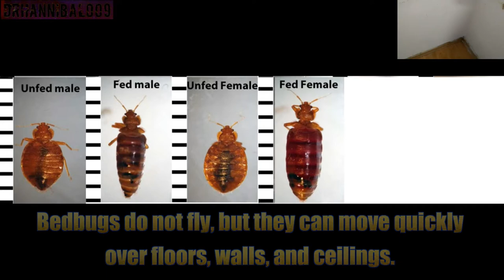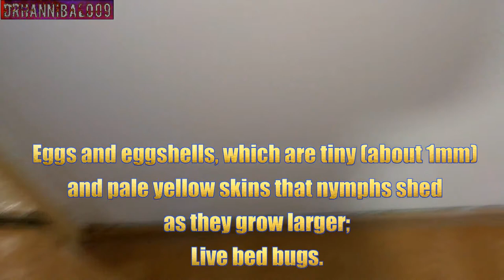How to Find Bed Bugs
Bedbugs are small, oval, brownish insects that live on the blood of animals or humans. Adult bedbugs have flat bodies about the size of an apple seed. After feeding, however, their bodies swell and are a reddish color.

Bedbugs do not fly, but they can move quickly over floors, walls, and ceilings. Female bedbugs may lay hundreds of eggs, each of which is about the size of a speck of dust, over a lifetime.

Immature bedbugs, called nymphs, shed their skins five times before reaching maturity and require a meal of blood before each shedding. Under favorable conditions the bugs can develop fully in as little as a month and produce three or more generations per year.

Although they are a nuisance, they are not thought to transmit diseases.

A more accurate way to identify a possible infestation is to look for physical signs of bed bugs. When cleaning, changing bedding, or staying away from home, look for:

Rusty or reddish stains on bed sheets or mattresses caused by bed bugs being crushed.
Dark spots (about this size: •), which are bed bug excrement and may bleed on the fabric like a marker would.
Eggs and eggshells, which are tiny (about 1mm) and pale yellow skins that nymphs shed as they grow larger.
Live bed bugs.

Where Bed Bugs Hide

When not feeding, bed bugs hide in a variety of places. Around the bed, they can be found near the piping, seams and tags of the mattress and box spring, and in cracks on the bed frame and headboard.

If the room is heavily infested, you may find bed bugs:

In the seams of chairs and couches, between cushions, in the folds of curtains.
In drawer joints.
In electrical receptacles and appliances.
Under loose wall paper and wall hangings.
At the junction where the wall and the ceiling meet.
Even in the head of a screw.
Since bed bugs are only about the width of a credit card, they can squeeze into really small hiding spots. If a crack will hold a credit card, it could hide a bed bug.